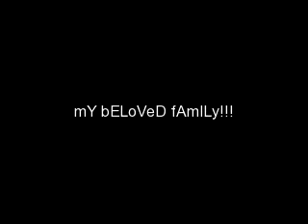my couzin's family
a  photo montage of my family